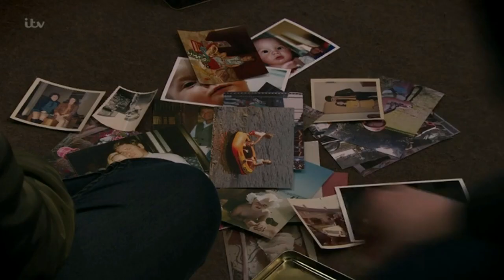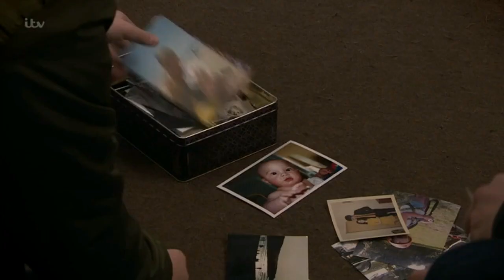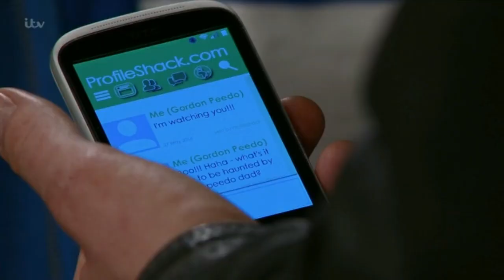(554) Aaron & Robert 2nd June 2016 Part 2 of 2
Another Best Actor Nomination for Danny Miller.  TV Choice Awards 2016